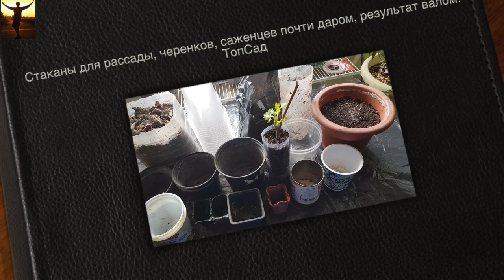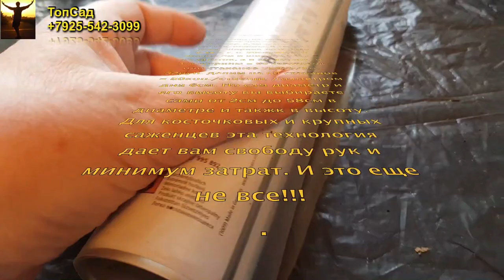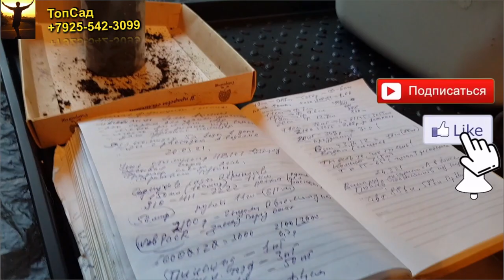Чудо -стаканы без дна для рассады, черенков, саженцев для любой высоты и ширины. ТопСад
Чудо стаканы без дна для рассады, черенков, саженцев любой высоты и ширины. ТопСад

У тех, кто занимается садом и огородом, наверняка хранится огромное количество стаканчиков для рассады, контейнеров для черенков и саженцев, кашпо для больших и маленьких растений.
Этой тары набирается жуткое количество!  Выбросить жалко, а вдруг еще понадобится?  Чем же можно заменить всю эту рассадную тару?

Мы попробовали сделать удобные стаканы без дна из полиэтиленовой пленки. Высоту и диаметр стаканчиков подбираем нужными для растений.

Лайфхак - смотрите видео Как сделать чудо стаканчики без дна для рассады. черенков и саженцы.